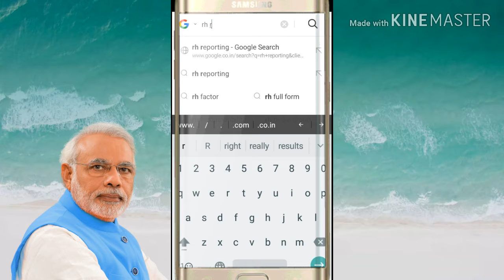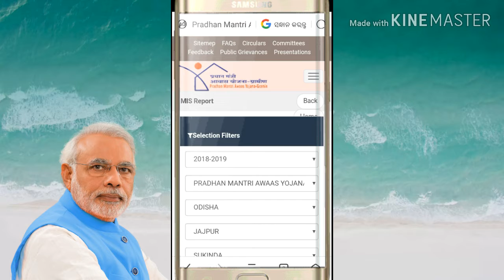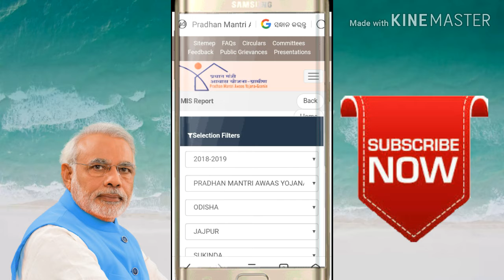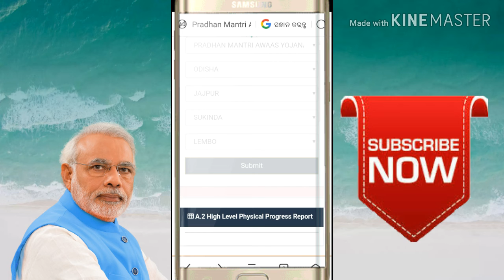2019 new home list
Pradhan mantri awaas yajana